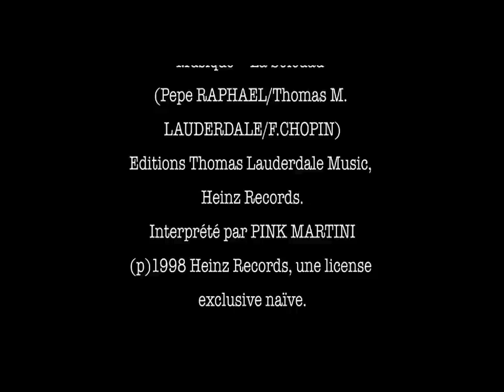Thomas Coumans / Démo 2010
Montage de quelques extraits de films.